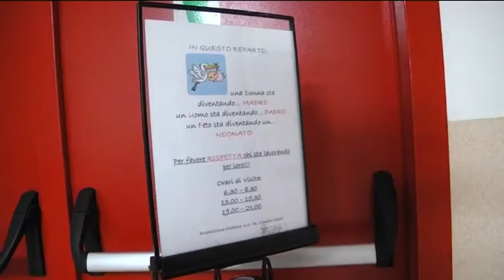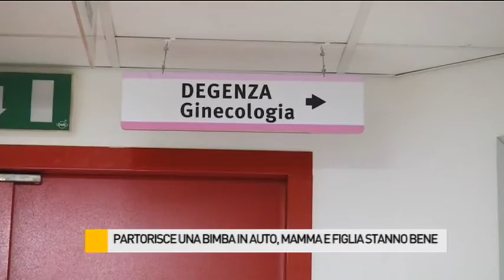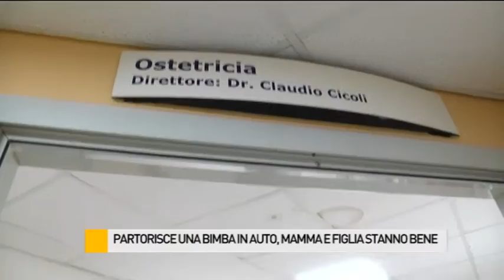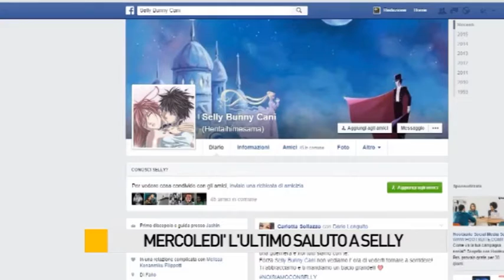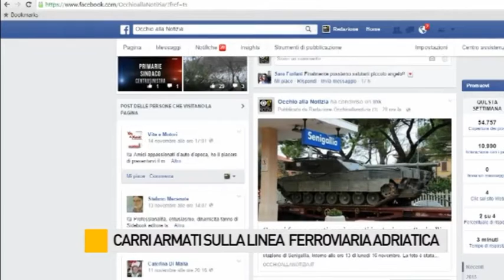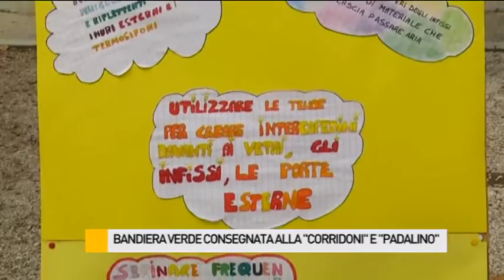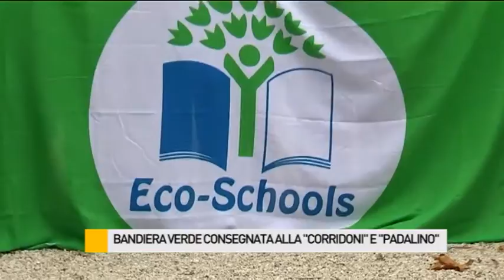Occhio alla NOTIZIA 17/11/2015